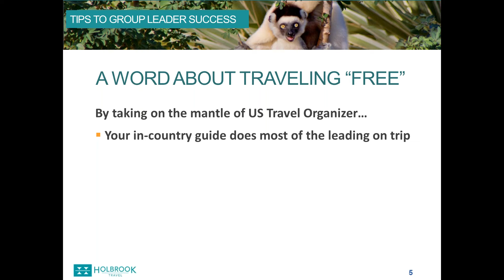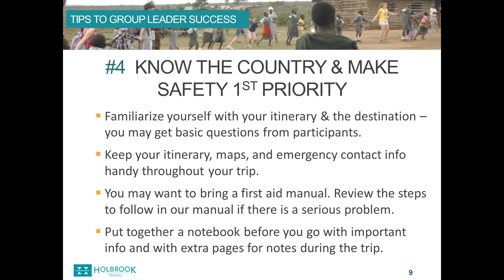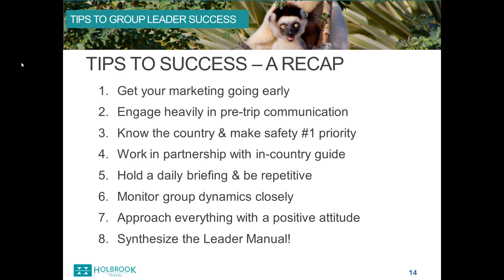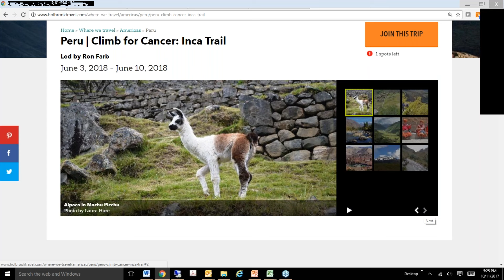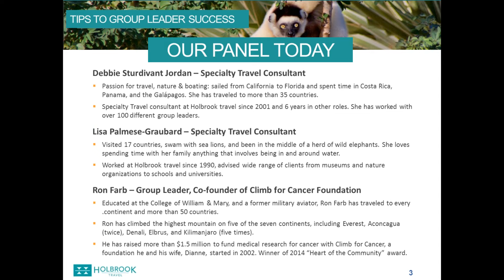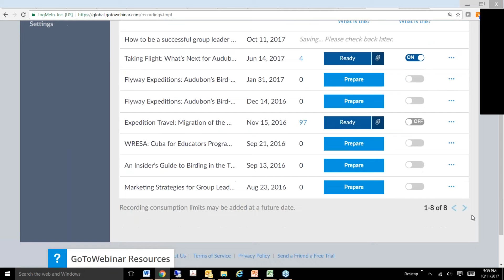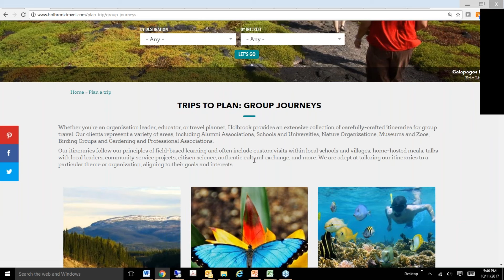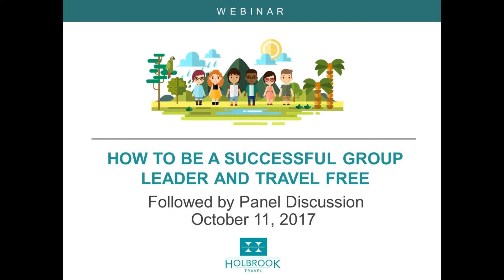Webinar: How to be a successful group leader and travel free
Think you have what it takes to be a group travel leader? During this presentation by Holbrook Travel, gain a better understanding of the benefits and responsibilities of group leadership, hear about success stories, and receive insight and advice for successfully and effectively leading travelers in the field.

Speakers:
Debbie Sturdivant Jordan, Holbrook Travel
Lisa Palmese-Graubard, Holbrook Travel
Ron Farb, Climb for Cancer Foundation